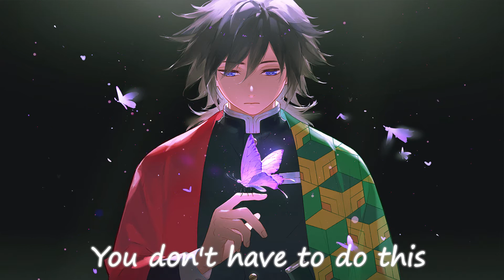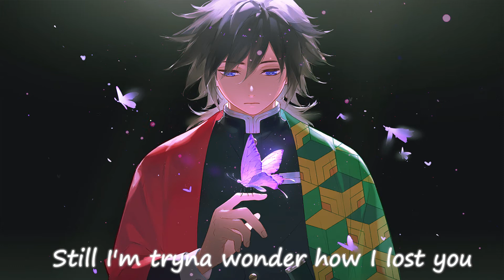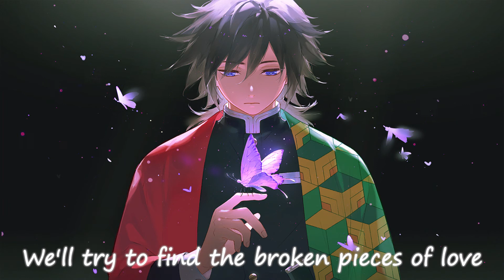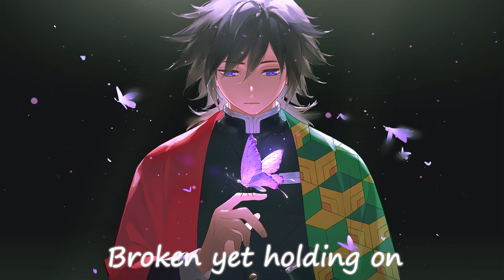Roni Tran - Broken Yet Holding On(Lyrics)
Fan Made.
Original Picture go and support ^^